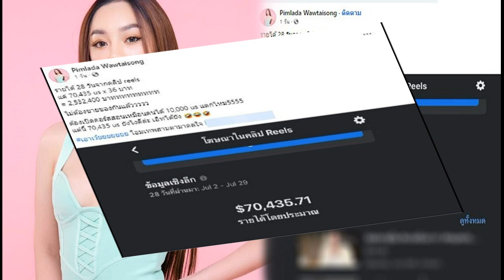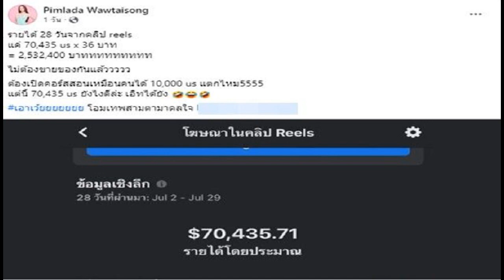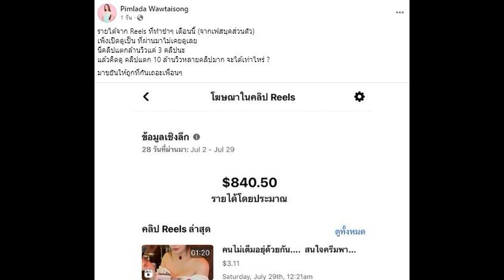ปังมาก! สอดอ Style เปิดรายได้ Reels ไม่ถึงเดือน ฟาดไป 2 5 ล้าน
ถึงกับอึ้ง! เส้นด้าย สอดอ Style เปิดรายได้ทำคลิป Reels 28 วัน ได้ 2.5 ล้าน ลั่นไม่ต้องขายของกันแล้ว ก่อนจะเผยเคล็ดลับความรวย มุงให้ไว
เรียกได้ว่ามาแรง สำหรับ “Facebook Reels” ฟีเจอร์จากทางเฟซบุ๊ก (Facebook) ที่เปิดให้ใช้บริการตั้งแต่วันที่ 22 กุมภาพันธ์ 2565 แต่เพิ่งมาให้ความสนใจ หลังมีหลายคนลงคลิปแล้วสามารถสร้างรายได้

อย่างไรก็ดี คลิป Reels Facebook สามารถสร้างรายได้ให้กับเหล่าครีเอเตอร์ผ่านระบบ Reels Play แต่จะมีเงื่อนไข คือ จะต้องมียอดผู้เข้าชมคลิปวิดีโอ Reels อย่างน้อย 1,000 ครั้งภายในช่วง 30 วัน
ล่าสุดฮือฮาไม่น้อยเลยทีเดียว เมื่อ “เส้นด้าย” เจ้าของเพจ สอดอ Style อีกหนึ่งคนที่ออกมาเปิดเผยรายได้จาก Facebook Reels หลังเธอลงคลิปมา 28 วัน สามารถสร้างรายได้ถึง 70,435 us หรือ 2,532,400 บาท
เส้นด้าย สอดอ Style
“รายได้ 28 วันจากคลิป reels แค่ 70,435 us x 36 บาท = 2,532,400 บาททททททททท
ไม่ต้องขายของกันแล้ววววว ต้องเปิดคอร์สสอนเหมือนคนได้ 10,000 us แตกไหม5555
แต่นี้ 70,435 us ยังไงดีล่ะ เอิทได้ยัง เอาเว้ยยยยยยย โอมเทพสามตามาดลใจ

รายได้จาก Reels ที่ทำขำๆ เดือนนี้ (จากเฟสบุคส่วนตัว) เพิ่งเปิดดูเป็น ที่ผ่านมาไม่เคยดูเลย
นี่คลิปแตกล้านวิวแค่ 3 คลิปนะ แล้วคิดดู คลิปแตก 10 ล้านวิวหลายคลิปมาก จะได้เท่าไหร่ ?
มาขยันให้ถูกที่กันเถอะเพื่อน ๆ
นอกจากนี้เธอยังแนะนำวิธีการทำคลิป Facebook Reels ให้ผู้ที่เข้ามาถามเธอว่า ทำยังไงให้คลิปปังคนดูเยอะจนเป็นไวรัล
“กฎการทำ reels ง่ายๆ
– เปิดบริษัท ผูกบัญชีบริษัท (สำหรับคนที่ทำได้เยอะ แต่ถ้าไม่เยอะไม่ถึงเดือนละ100,000 บาท ไม่เป็นไรบัญชีส่วนตัวได้ )

– ต้องสร้างรายได้ให้เกิน 100 us ถ้าทำไม่ถึง มันไม่ให้เงิน ที่ได้ยิบย่อยก็จะถูกตัดไปเฉย ๆ เสียทิ้ง

– ทำคลิป real สั้นๆ ไม่ต้องเอฟเฟคเยอะ

– ไม่จำเป็นอย่าใส่เพลง

– อย่าเอาคลิปที่มีลายน้ำมาลง

– คอนเทนท์ต้องมีแก่นคม ๆ

– คลิปที่คนดูวนหลายรอบ จะได้เงินดี

– ยอดวิวมีผล ต่อยอดเงิน

– ถ้ามึงดัง ทุกอย่างมันก็ง่าย ถ้าเพิ่งเริ่มแค่ต้องหาคาแรคเตอร์ตัวเองให้เจอ จบ ร๊วยย
งานนี้ เมื่อเผยแพร่ออกไป ชาวเน็ตที่เข้ามาเห็นต่างเอาเธอเป็นแบบอย่าง พร้อมกับขอให้เธอเปิดคอร์สสอนคนทำคลิป Facebook Reels จริงจังเลย

ขณะเดียวกัน เมื่อตรวจสอบพบว่า ตอนนี้ Facebook reels ระบบ error ปัญหาดังกล่าวยังไม่ได้รับการแก้ไข ต้องรอการตรวจสอบกันต่อไป